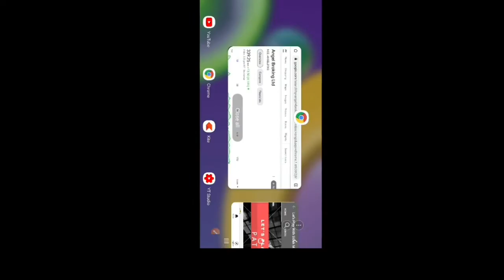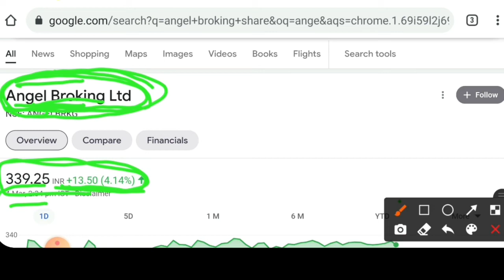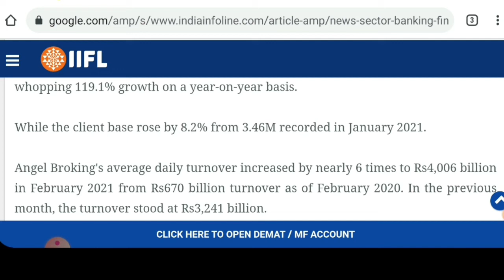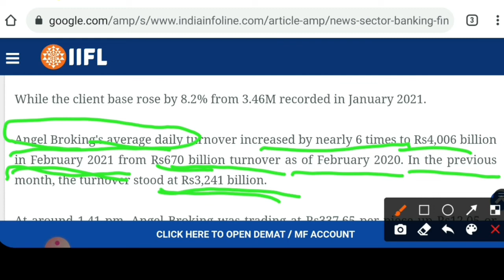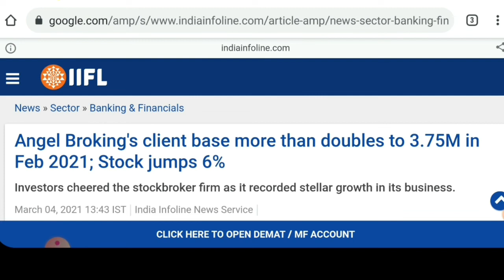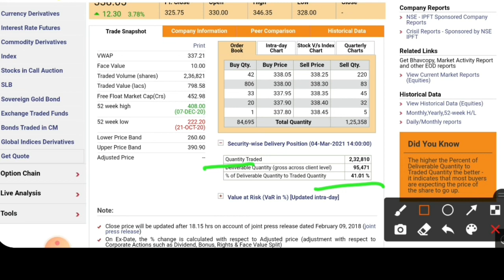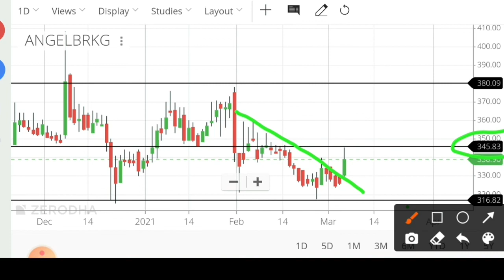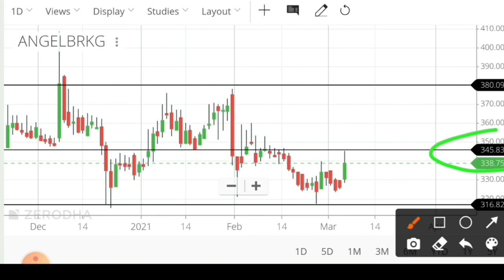Angel Broking Latest News | Angel Broking Sharr Price | Angel Broking Stock Target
Hello

I have informed you about Angel broking latest news and next trading target level. Angel broking price forecast tips.

stock in news
news in stock
angel broking q2 result 2020
angel broking share results